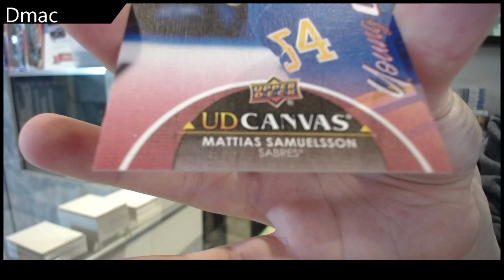Dmac's 2021-22 Upper Deck Series 2 Hockey Blaster Box Break